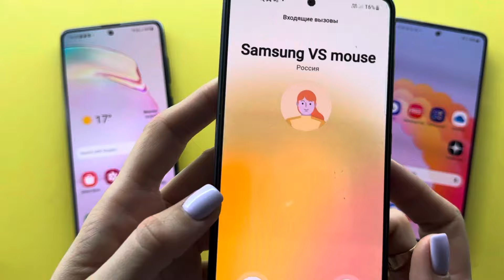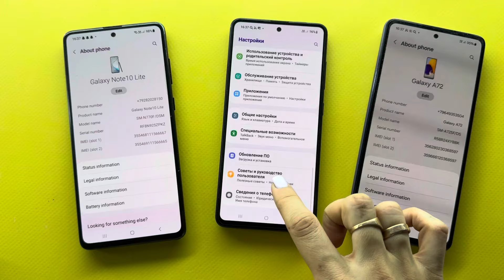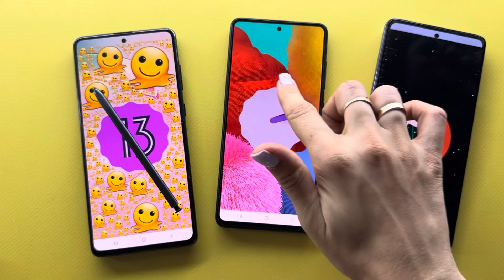Incoming+Outgoing Call Samsung A72 vs Samsung Note 10 Life vs Samsung A52